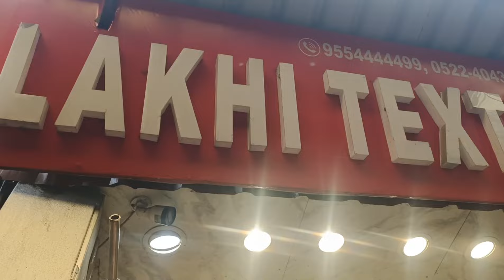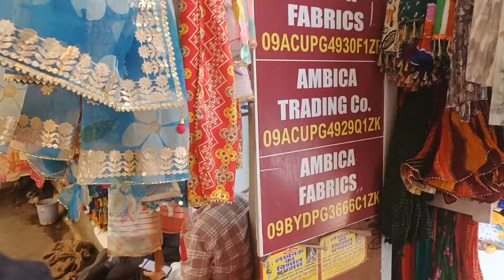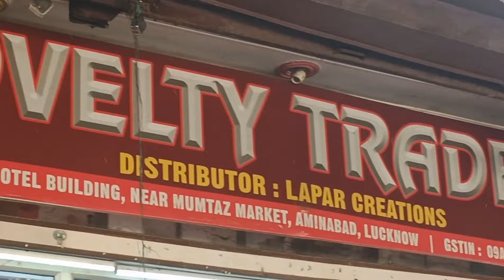Pratap market / aminabad Lucknow || Eid collection latest video || Mumtaz market aminabad lucknow